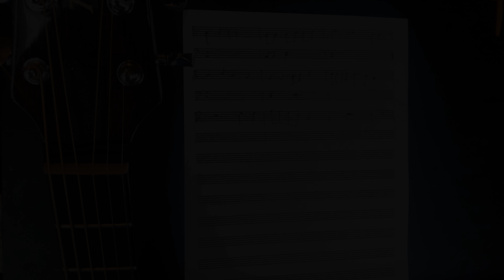Song_Love_ep_2_Powerful_Lyrics_Chris Stapleton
Chris Stapleton Sings "Amanda", and demonstrates the power of a well crafted song. His lyrics capture a lifestyle and a lifetime of experience in a phrase.